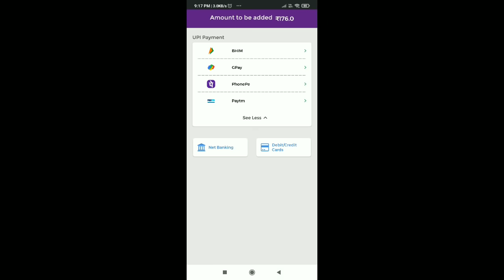Today Night Updated, New Diamond Royale Bundle